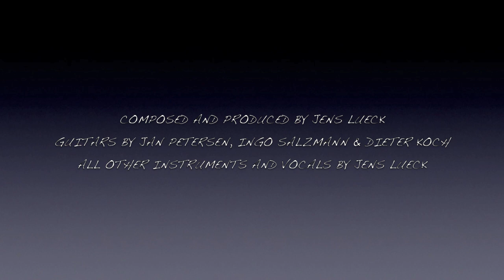Single Celled Organism - The Virus